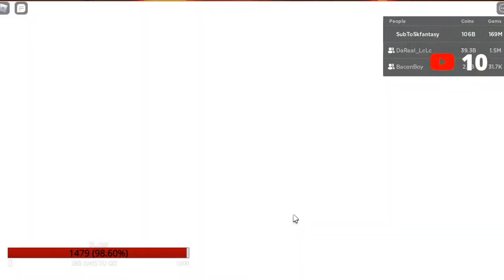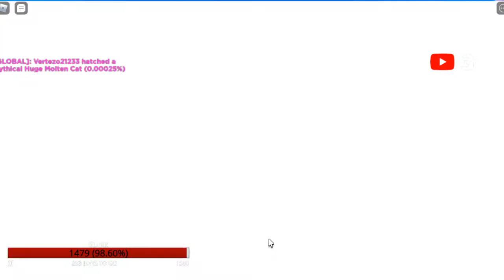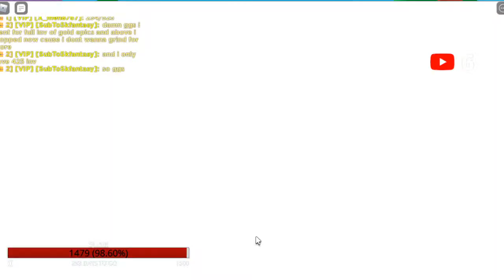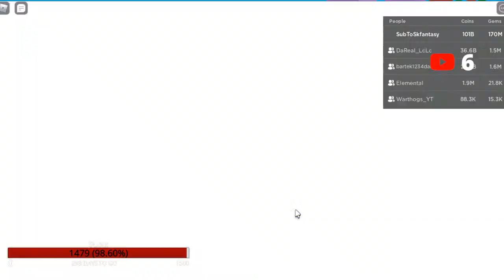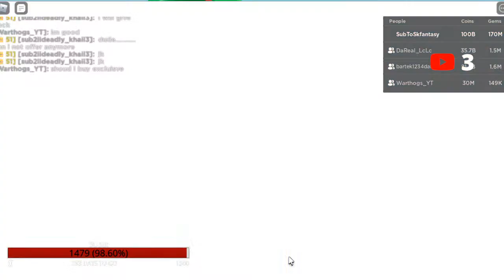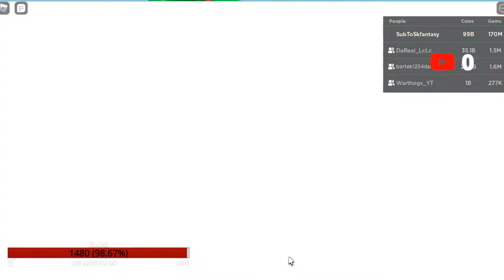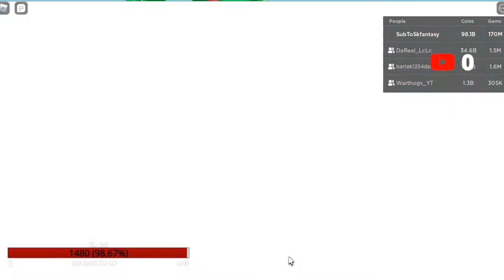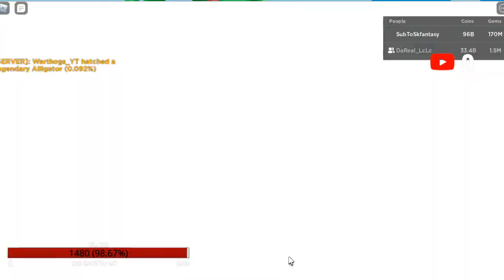*LIVE*PET CHAMPIONS ROBLOX #31: HUGE PET GRIND!!!!!